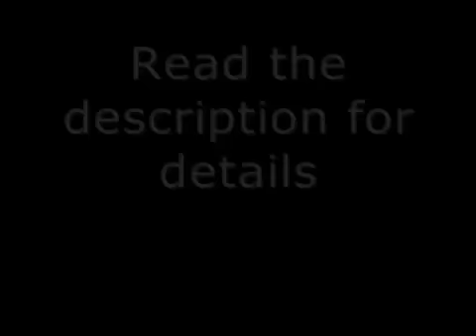Ps3 - MW2 | Unlock All Lobby | Spinning Skull Emblem | Nuke In Care Package | Gold Desert Eagle